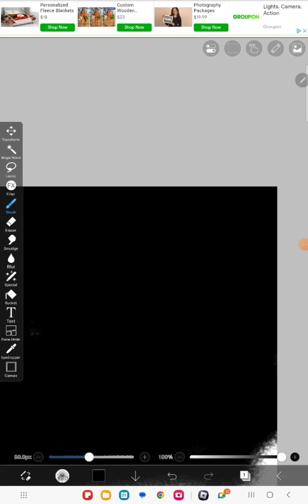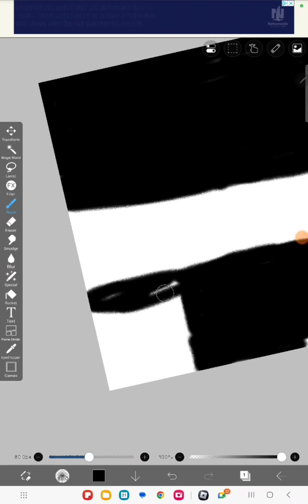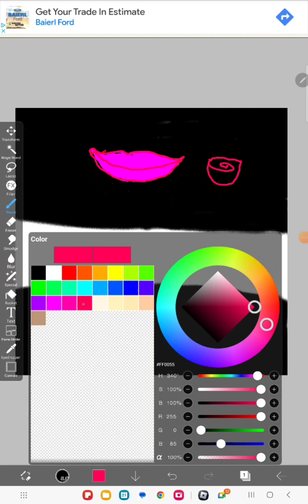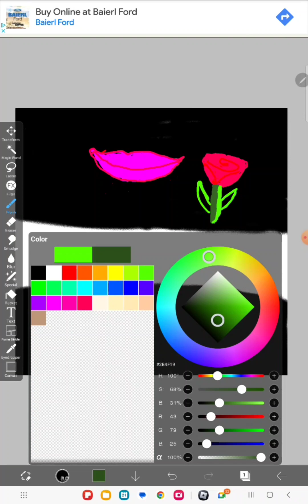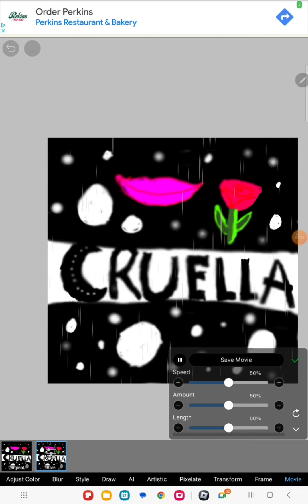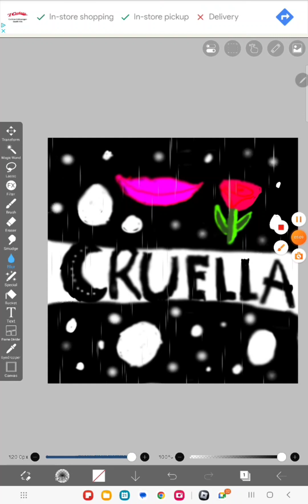if you saw my painting at a store would you wanna buy it